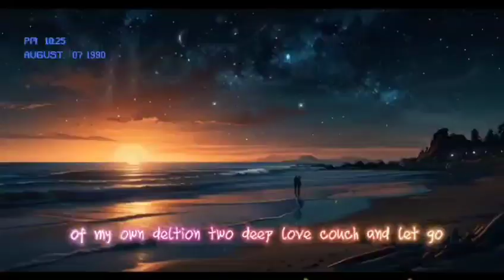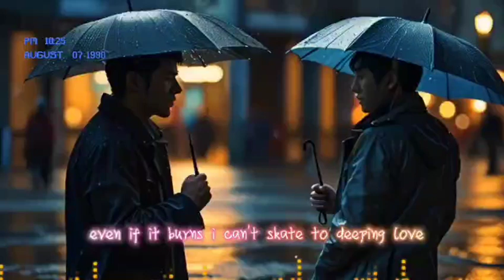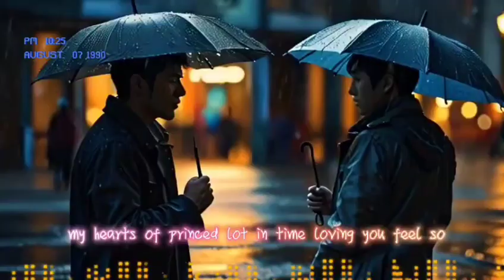Too Deep in Love| Copyright Free Music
I gave my heart, I gave my soul,
Lost in your eyes, I lost control.
Every word, every touch,
I never knew I could feel this much.

Too deep in love, I can’t let go,
In every breath, your name I know.
My heart’s a prisoner, locked in tight,
Loving you feels so right, but it’s a fight.

The nights are long, the days are cold,
Without you here, I’m feeling old.
I’m drowning in this sea of emotion,
Caught in the waves of my own devotion.

I’m wrapped in your shadow, can’t break free,
Love’s a fire that’s consuming me.
Even if it burns, I can’t escape,
Too deep in love, it’s my fate.

So here I am, lost in you,
A love so deep, it’s all I knew.
Though it hurts, I can’t deny,
I’m too deep in love to say goodbye.

To use this song, copy and paste the following text into your video description:

What you can do with our music:
 You can use our music in videos, intros, podcasts, live streams, and online courses. You can even use it if your content is monetized!
If you're using multiple tracks at once, you can add a single attribution of "Music in your description.
What you cannot do with our music:
 You cannot use our music to create online radio stations or 24-hour live streams.
 You cannot use our music to create songs that you will register with a distributor or publisher, like Distrokid, CD Baby, etc.
 You cannot reupload our music videos.